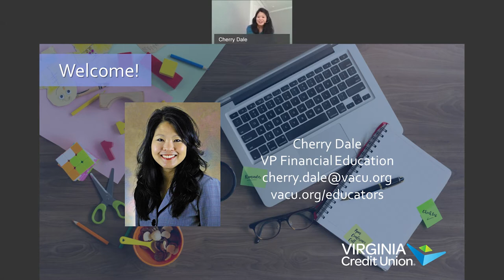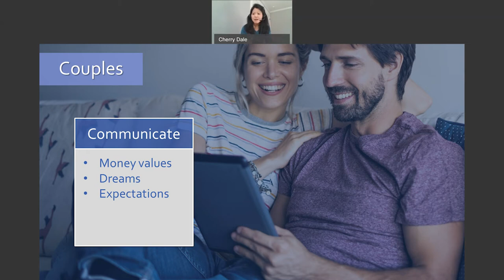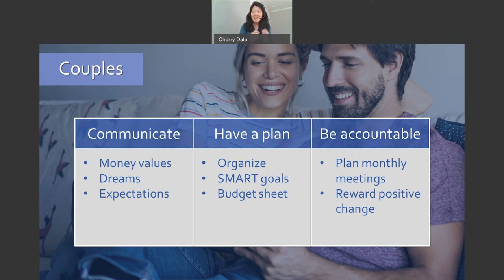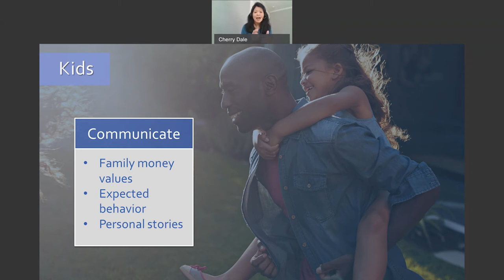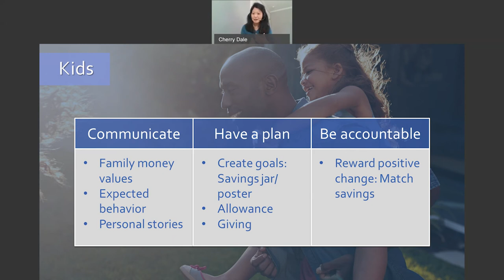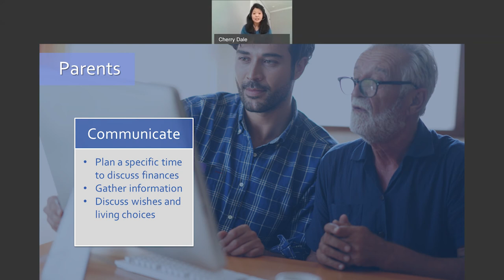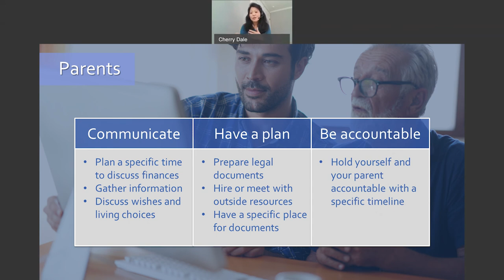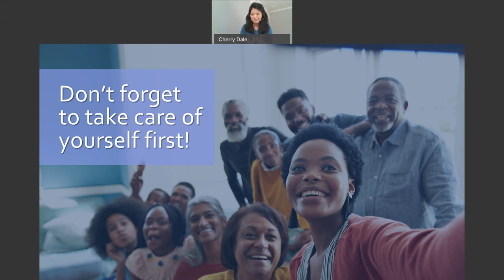Planning Your Family's Finances | Virginia Credit Union Webinar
Sometimes it’s hard enough just keeping your own finances straight. When you need to take other people’s needs and habits into account, though, it’s time to consult the experts. In “Planning Your Family’s Finances,” we’ll show you how to maintain and grow your family’s money, while making a solid plan for the future.